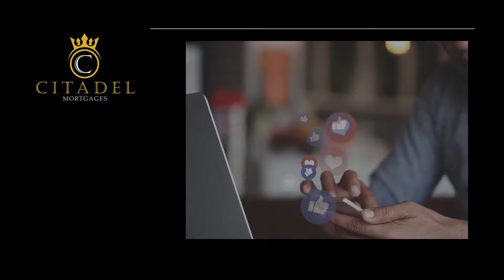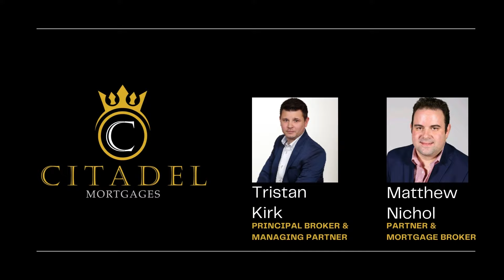BECOME A MORTGAGE AGENT WITH US - Citadel Strong Always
Citadel Mortgages is an award-winning brokerage with proven results for new and experienced agents across Canada. Our transparent process of disclosing all available compensation to all agents alike, our tech focus process, and our encouraging " Your Coaching Journey" platform have helped shape the mortgage industry and are leading in assisting others in achieving the desired success.

It does not matter if your brand new agent has been in this business for 3 years or more; our process will have you closing more business and spending more time feeling part of the Citadel Family. Talk to us today and see how Citadel Mortgages changes how agents engage in their business.

🔥 Looking for the best mortgage brokerage to grow your career? Join Citadel Mortgages, where mortgage agents get unmatched support, top commissions, and cutting-edge tools to succeed! 💼🏡

✅ Industry-Leading Commission Splits & Bonuses 💰
✅ Exclusive Leads & Proven Marketing Strategies 📈
✅ Cutting-Edge CRM & Lead Generation Tools 💻
✅ Ongoing Training & Mentorship from Top Producers 🎓
✅ Work Remotely & Build a Thriving Mortgage Career!

🏡 Unmatched Advantages at Citadel Mortgages:
🔹 Some of the Lowest Mortgage Rates in Canada with our Citadel Smart Home Plan
🔹 Direct Submission Access at Branch Level for Top 5 Canadian Banks, unlocking exclusive programs & rates unavailable in the broker channel
🔹 Access to Citadel Financial Wealth Group – Offer clients bank accounts, RRSP loans, TFSA & FHSA accounts, life insurance, travel insurance, and more
🔹 Expand Your Business with Simply Approved Mortgages – Help clients purchase vacation homes & investment properties in the USA

🚀 Join a brokerage that empowers you with the best tools, rates, and opportunities to succeed!

📞 Apply Today & Elevate Your Mortgage Career!

📌 Why Work With Citadel Mortgages?
🌟 One of Canada’s Fastest Growing Mortgage Brokerages
🌟 Proven Success in Helping Agents Close More Deals
🌟 Supportive Team & Unmatched Training Program

🎯 Join the Citadel Mortgages Team Today! 👇
🔹 Apply Now – Become a Mortgage Agent!

We are proud to be fully licensed and regulated to provide expert mortgage solutions in the following jurisdictions:

📍 Ontario – FSRA #12993
📍 Saskatchewan – FCAA #509446
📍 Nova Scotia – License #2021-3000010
📍 Alberta, PEI, Nunavut, Manitoba
📍 Newfoundland – License #21-07-CI083-1
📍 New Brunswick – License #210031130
📍 British Columbia – License

mortgage agent hiring Canada, best mortgage brokerage to work for, mortgage agent career opportunities, top mortgage broker Canada, work from home mortgage jobs, mortgage lead generation, how to become a mortgage agent, high commission mortgage brokerage